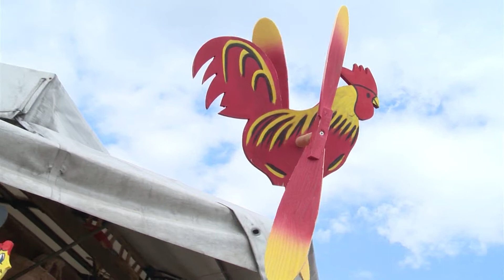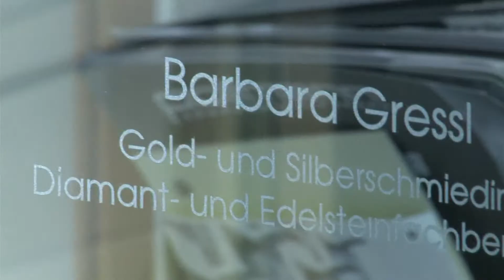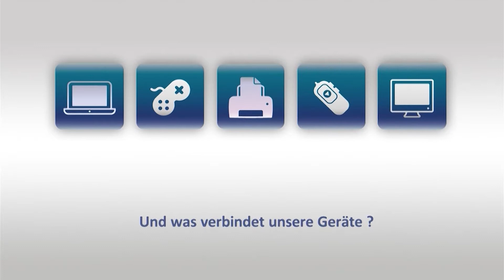Voitsberg Sendung vom 16. August